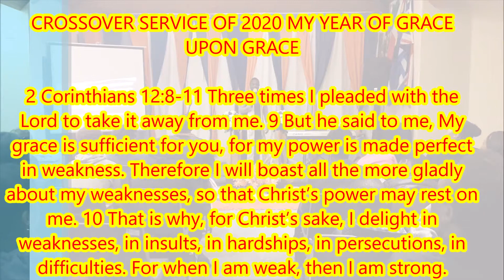Grace Upon Grace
Crossover Service With Pastor Chris Ozeku: Grace Upon Grace!